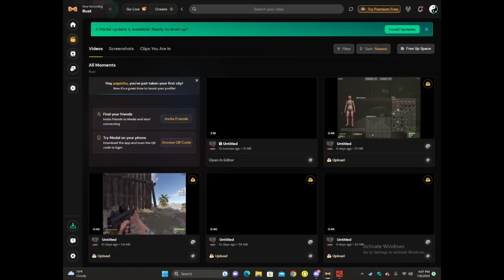Solo Force wipe :)